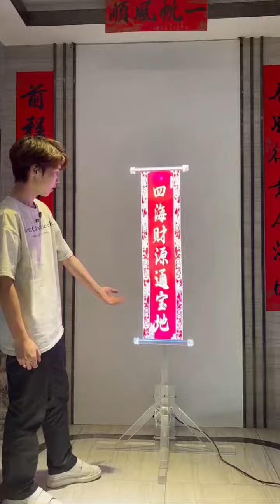Holographic 1×3 splicing naked eye 3D advertising machine air imaging suspension display